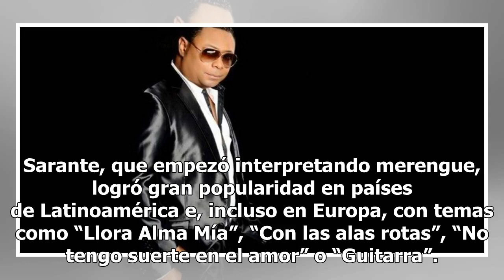Restos de bachatero dominicano Yoskar Sarante serán expuestos esta semana en Santo Domingo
El intérprete dominicano murió el 28 de enero, víctima de una fibrosis pulmonar Sarante se inclinó por la música desde niño. Foto: (Instagram) Los restos del bachatero dominicano Yoskar Sarante, uno de los principales interpretes del género y quien murió el lunes, 28 de enero, a los 48 años en Flori...